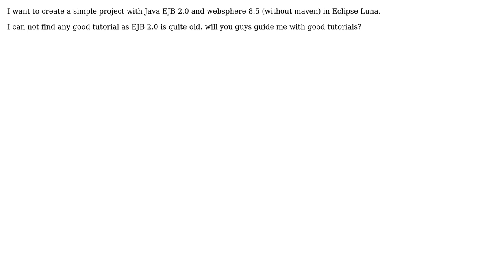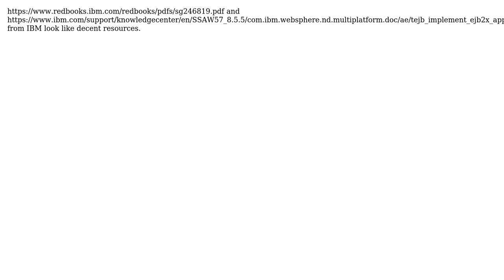Develop a simple Java EJB 2.0 project with websphere 8.5 and Eclipse Luna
With thanks & praise to God, and with thanks to the many people who have made this project possible! | Content (except music & images) licensed under CC BY-SA | Music | Images & others | With thanks to user Illya Kysil user Ayush and the Stack Exchange Network Trademarks are property of their respective owners. You are responsible for your own actions.